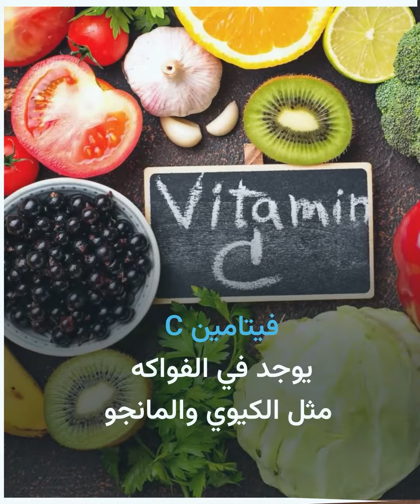تعرف على الفيتامينات التي تقلل خطر الإصابة بمرض الضمور البقعي المرتبط بالعمر (AMD).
الموسيقى:
العنوان :  Advertime
الفنان:   Rafael Krux